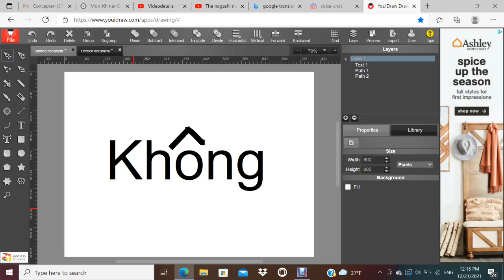No,Do not( voiced)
Vietnamese and cambodian word